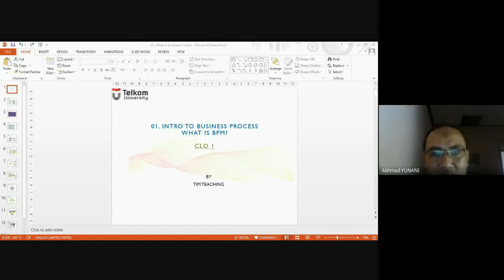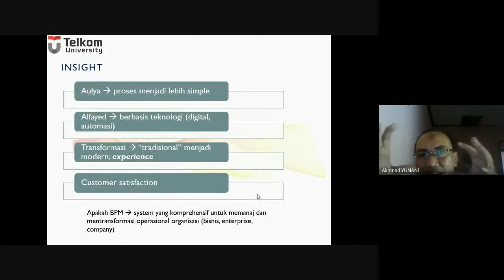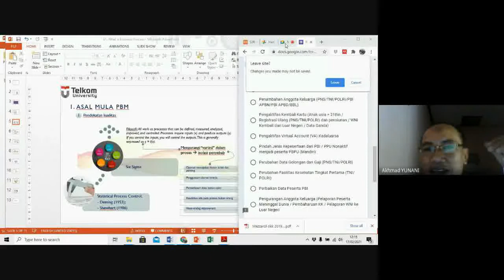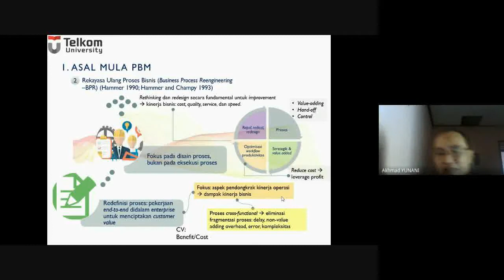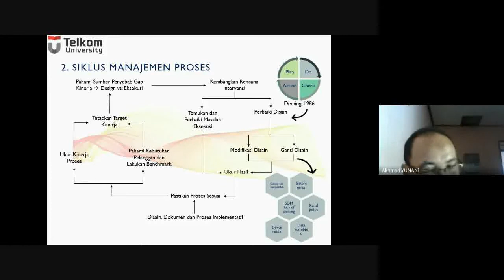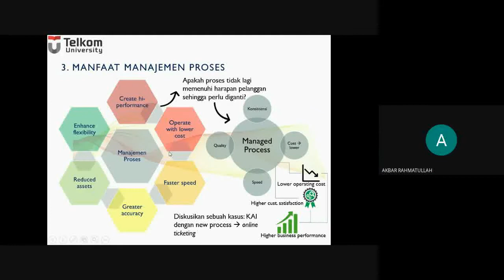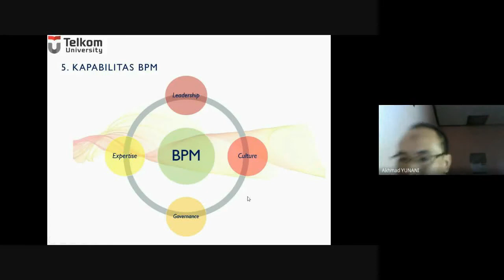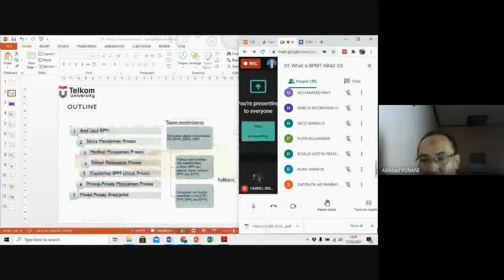01 What is BPM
Rekaman kuliah Proses Bisnis AB42-Telkom University